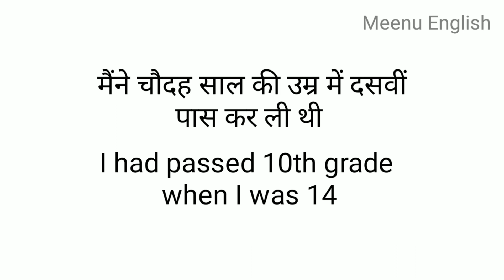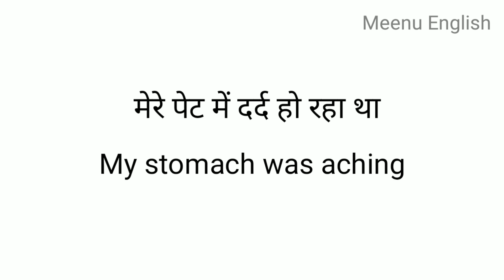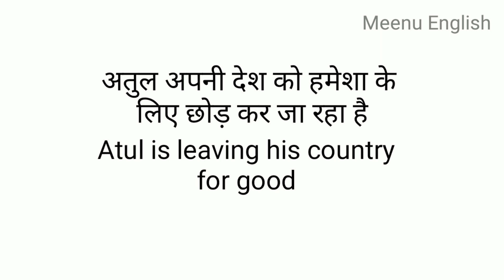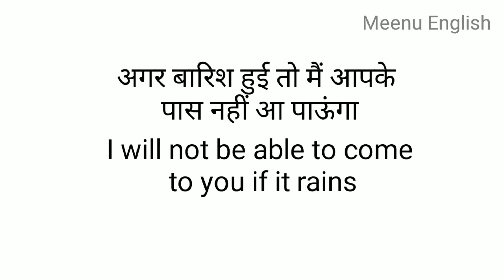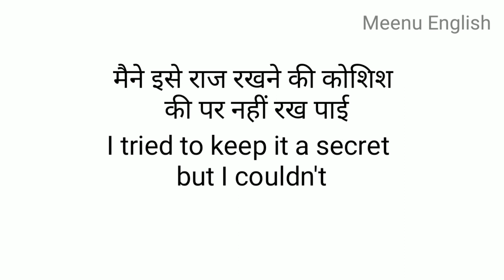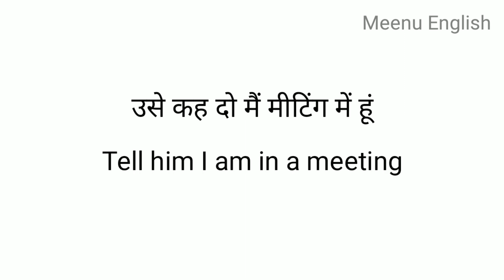Some Interesting English Sentences 😀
English conversation Practice Meenu English Speaking
हर दिन बोले जाने वाली अंग्रेजी वाक्य | Daily Use English Sentence | English Spoken | English

   अगर आप अंग्रेजी बोलना सीखना चाहते हैं तो आपको हर दिन बोली जाने वाली अंग्रेजी वाक्य सीखनी चाहिए। इस वीडियो में मैं आपके लिए रोजाना बोले जाने वाले अंग्रेजी वाक्य लेकर आई हूं डोंगरे जी का अभ्यास रोज कीजिए
    In this video, you will learn some very useful daily use english sentences for your english speaking practice by Meenu ma'am.
If you like this video, press the like button and share the video.
Free channel for English learner
English Spoken
Vocabulary hindi to english
Vocabulary english to hindi
English grammar
अंग्रेजी बोलना सीखे आसानी से
अंग्रेजी बोलना सीखें | Daily Use English Sentence | Spoken english | Word meaning | English practice

English spoken
English sentence
Translation
Hindi to English translation
Word meaning with example
रोज बोले जाने वाले वर्ड्स मीनिंग

 basic English
 word meaning
100 English word
how can speak in English
Daily use word English word
Daily use English sentence
English practice English
English padhe
Common English
English rule
English grammar
English conversation
English communication
English skill
learn English